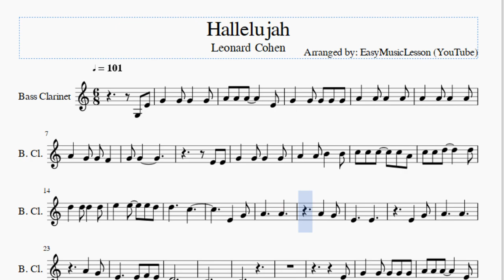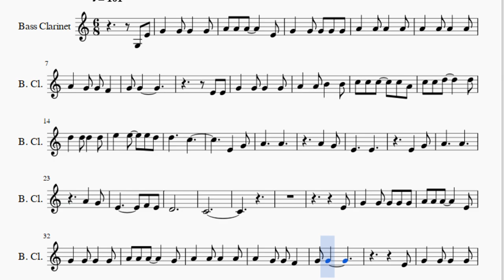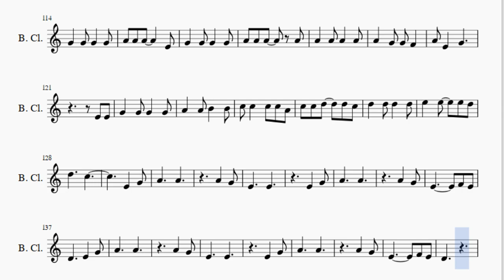Bass Clarinet Sheet Music: How to play Hallelujah by Leonard Cohen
Here is a sheet music/tab video on the song Hallelujah by Leonard Cohen on the bass clarinet. A bass clarinet sheet music arrangement which is transposed to notes that are easily played by bass clarinet, for the song Hallelujah by Leonard Cohen.

EasyMusicLesson teaches you to play the your favorite instrument, through well-arranged sheet music so that you too can learn how to play Hallelujah by Leonard Cohen on the bass clarinet as fast as you can. A bass clarinet sheet music with backing tracks to help your play the song better.

Notes of the tutorial:
G4 G4
E4 E4
D5     C5
E4   G4
A4     A4
A4   G4
E4     E4
E4   G4
A4     A4
A4   G4
E4       F4 E4
D4
C4
E4
G4 G4
E4
D5     C5
E4   G4
A4     A4
A4   G4
E4     E4
E4   G4
A4     A4
A4   G4
E4       F4 E4
D4
C4
E4
G4   G4
E4 E4
C5 C5 D5   D5 C5
D5     C5
E4   G4
A4     A4
A4   G4
E4     E4
E4   G4
A4     A4
A4   G4
E4       F4 E4
D4
C4
E4 E4
G4   G4
E4 E4
G4   G4 G4 G4
A4 A4 B4   B4 B4
D5     C5
E4   G4
A4     A4
A4   G4
E4     E4
E4   G4
A4     A4
A4   G4
E4       F4 E4
D4
C4
E4
E4 E4
D5     C5
E4   G4
A4     A4
A4   G4
E4     E4
E4   G4
A4     A4
A4   G4
A4     A4
A4   G4
E4     E4
E4   G4
A4     A4
A4   G4
E4       F4 E4
D4
C4